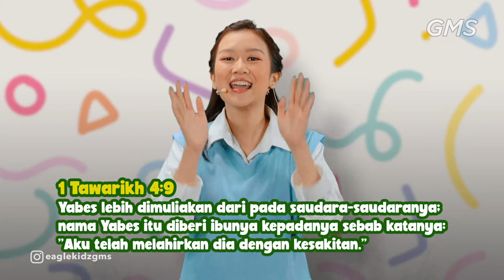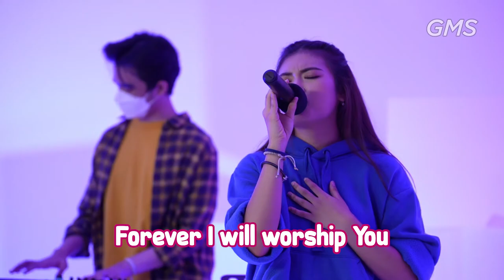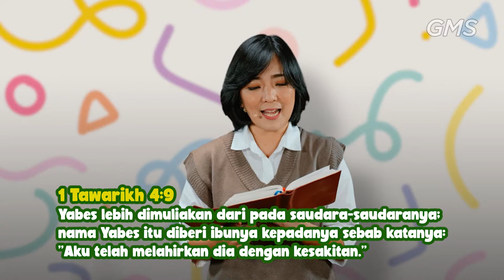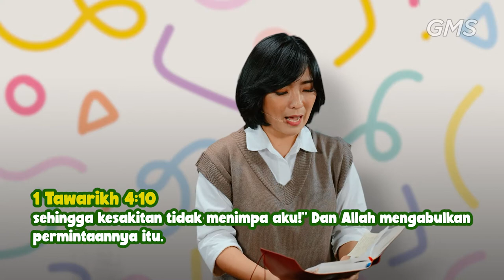EAGLEKIDZ VOLTAGE - 14 November 2021